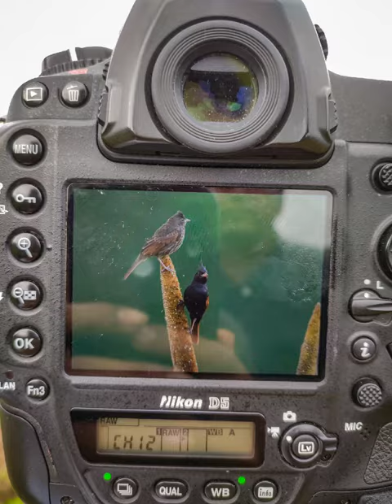shelar farm birding point 📍 ,bird photography